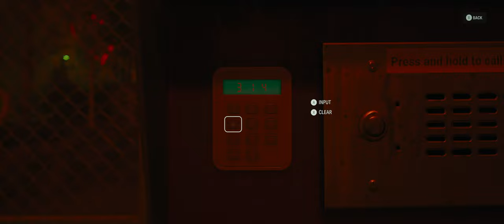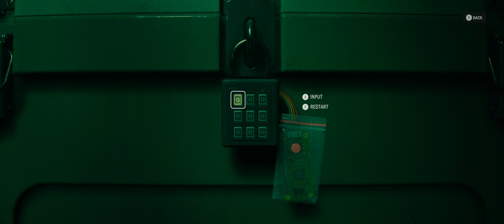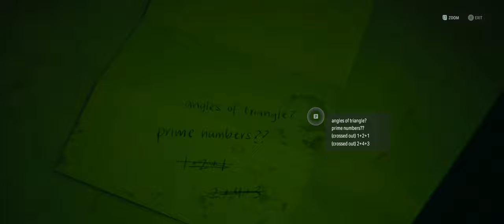Coffee from hell - Night Springs: Episode 2